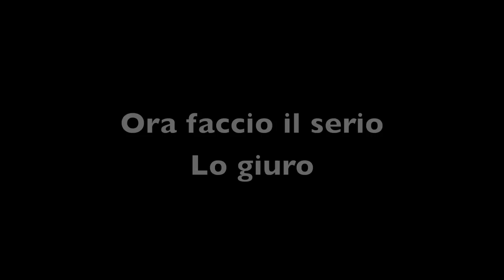15 COSE CHE VORRESTI ACCADESSERO - Xivions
Quali sono le cose che vorreste accadessero? Qui saranno elencate (in maniera comica) Codeste cose. Il video è ovviamente soggettivo e mirato a far strappare un sorriso agli utenti :) Un grazie ancora a tutti voi che mi seguite :)

Il quale fa video molto divertenti ed ironici! Dovete per forza andarlo a trovare!  :) Link al canale: